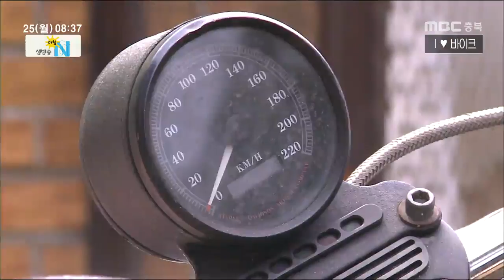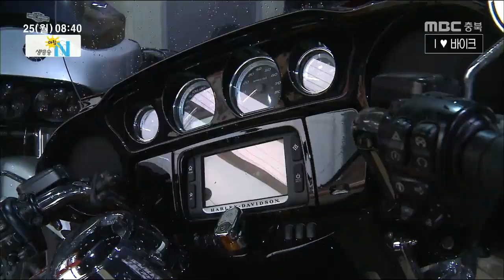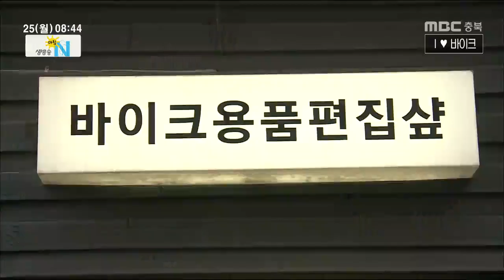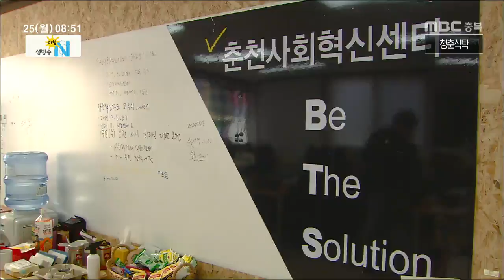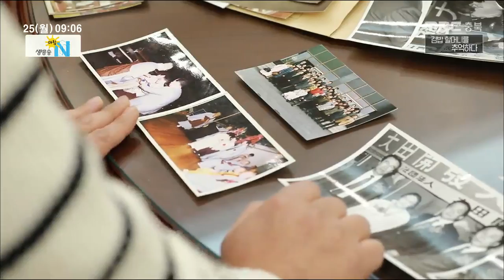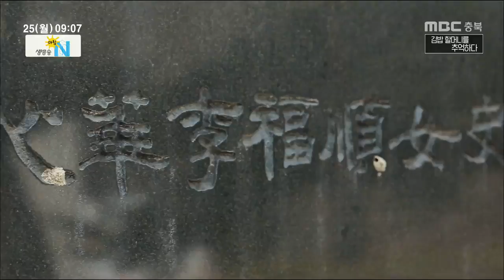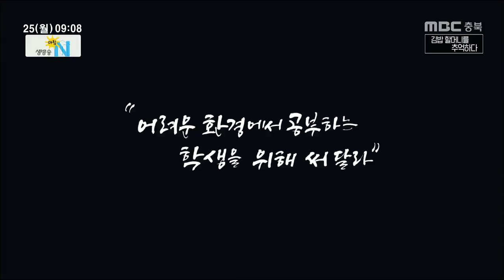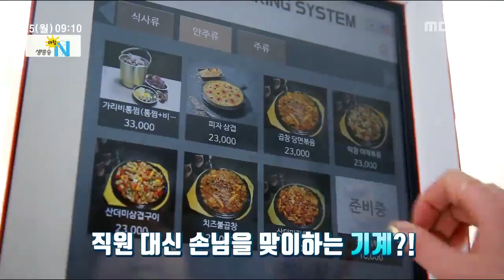생방송 아침N_풀영상_20190325